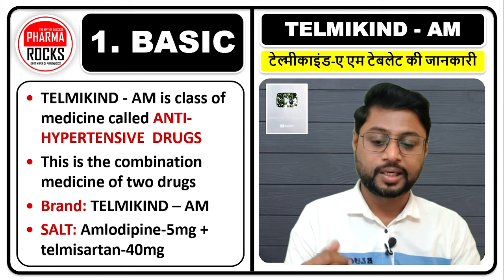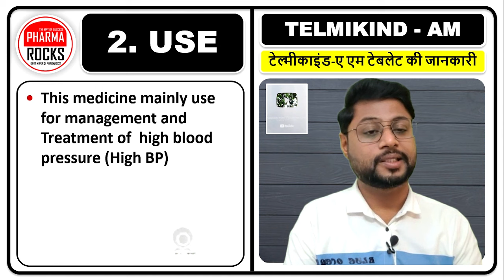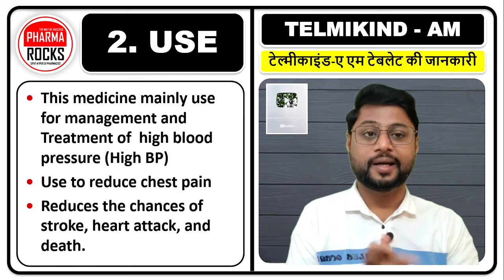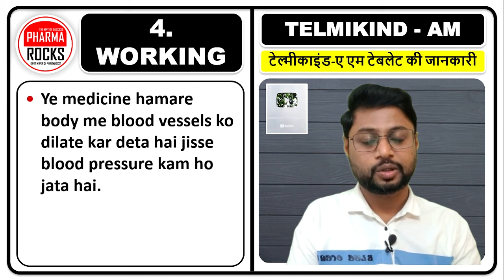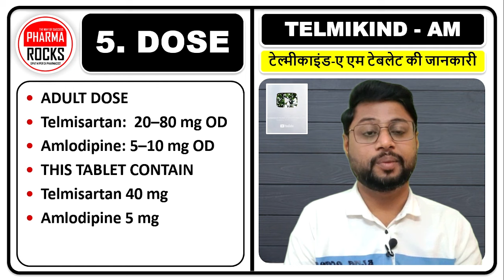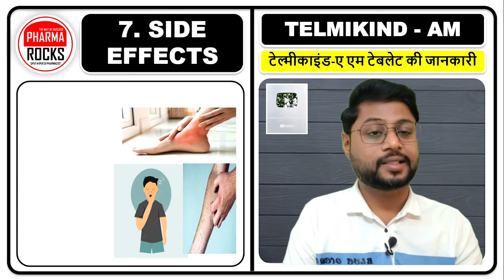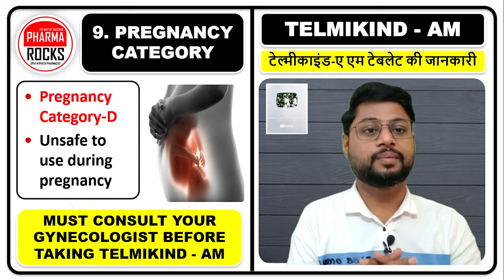हाई BP के मरीज़ो के लिए पावरफुल गोली , टेल्मीकाइंड टेबलेट की जानकारी हिंदी में, कब और कितनी खुराक है,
ASSISTANT PROFESSOR
FOUNDER PHARMAROCKS
PHD SCOLAR (GTU AHMEDABAD)

📚 STUDY MATERIAL
👨🏼‍🏫 VIDEO LECTURE
📊 TEST SERIES

टेल्मीकाइंड टेबलेट की जानकारी हिंदी में,
कब और कितनी खुराक में देते है,
Telmikind-AM Tablet in HIndi,